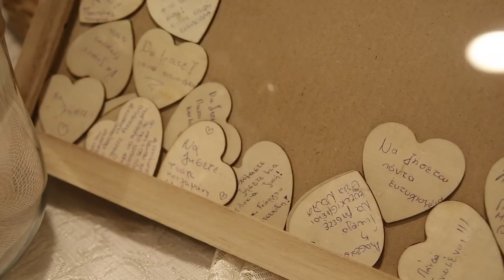Υπέροχος Γάμος Στην Αλεξανδρούπολη - Γιώργος & Αναστασία 28-7-2018